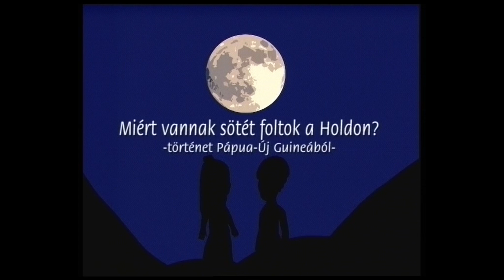Miért vannak sötét foltok a Holdon? – animációs film /2006.09.19./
Miért vannak sötét foltok a Holdon? – animációs film
Kész.: Gyurkó Noémi